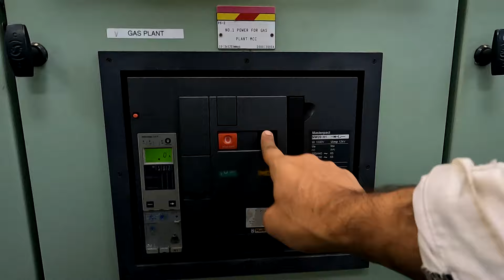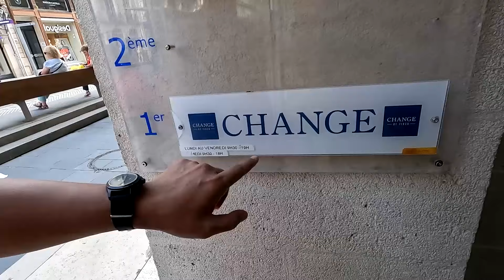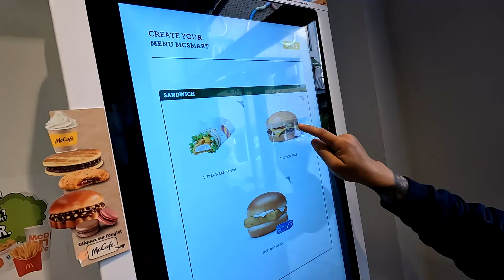FRANCE aake ye baat yaad rakhna 🤨🤨 | MERCHANT NAVY 🌊🚢 | Rohit Chopra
Do watch and leave your comments or queries. I will be happy to answer.
FRANCE , SAILOR , MERCHANT NAVY ,  SEA LIFE

 Dilliwala Sailor
Rohit Chopra

800000 Minimum Salary of Second Engineer I Merchant Navy FAQs I 2nd Officer Anshul Singhal Interview